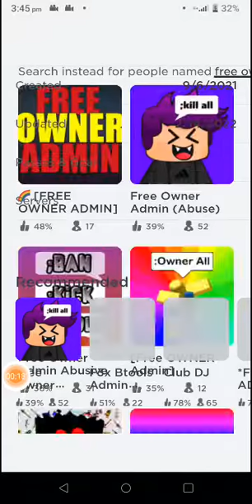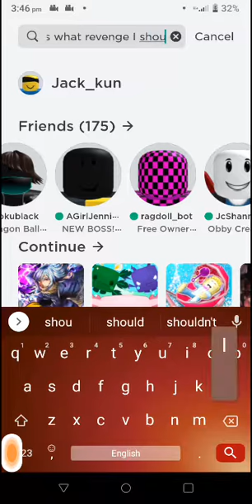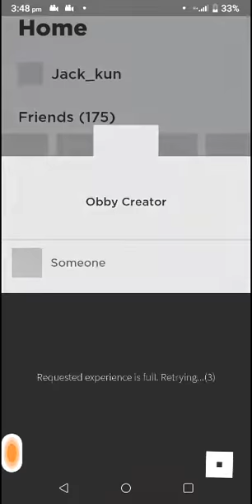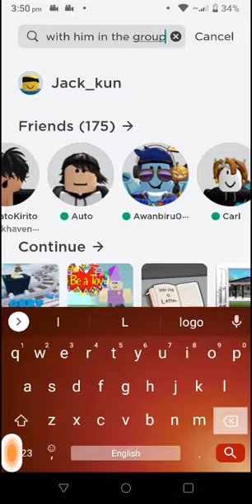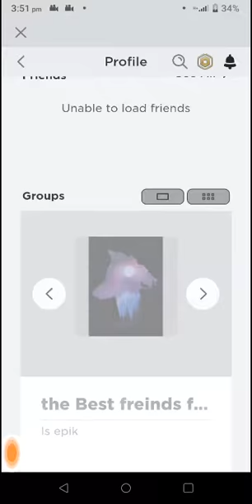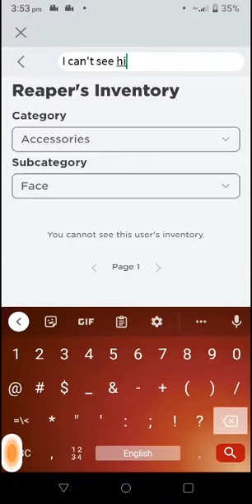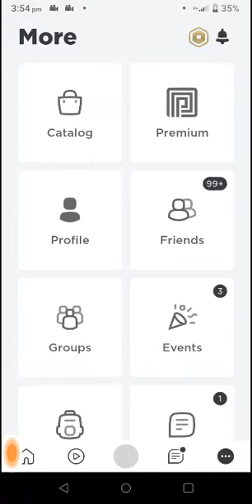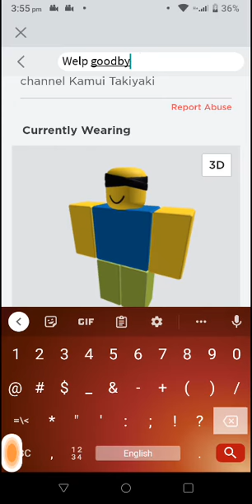Talking about random stuff